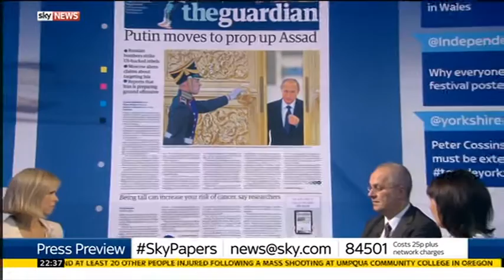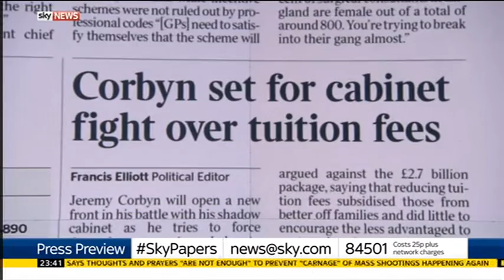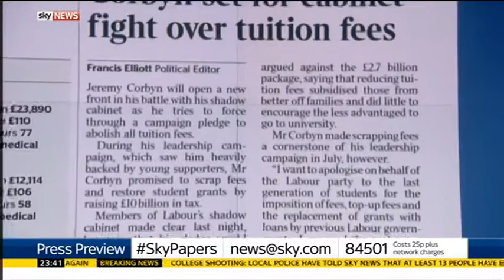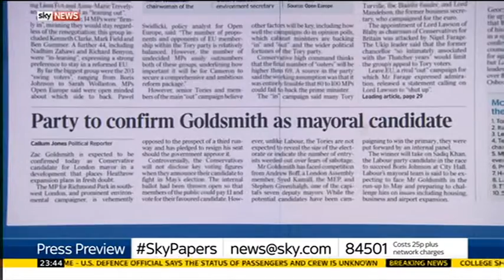Sky News Press Preview 2015-10-01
Guests: Ian Dale and Zoe Williams.

Topics: Russian assistance in the Syrian Civil War. Jeremy Corbyn, London mayoral candidates.